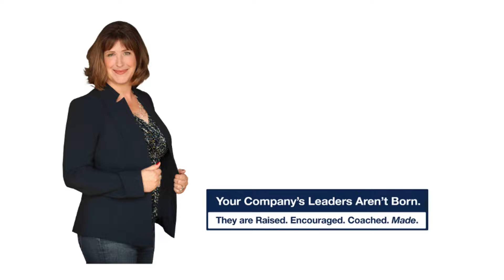Feedback and the IoT | Jo Ilfeld - Executive Leadership Coach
Do you ever find yourself surprised when you get the results of a company survey?
As a founder, leader, or manager, you should be checking in regularly enough with your team members or direct reports so there are no big surprises when the final survey results come in.
One client recently drew an analogy to the Internet of Things and I love this!
In a really well-functioning group, if you're the leader,  it should be like the Internet of Things: you should have sensors everywhere so that if people are feeling overworked, you're understanding; if there's something going on with a management issue with one of your leaders you're hearing about it; and so on. You should not be waiting until the surveys come back to understand what is really taking place with your group.
My challenge to you this week: have at least one or two conversations where you're asking people for real genuine feedback. Talk to people who you don't usually talk to as much and really try to get a sense of what their world is like.
Start placing your sensors everywhere so that the next time you have a survey there are no surprises!

If you, or your team, need more help to perform at the highest levels - let’s talk.